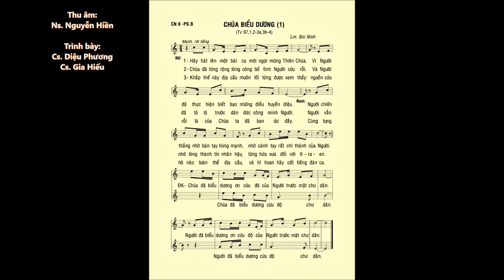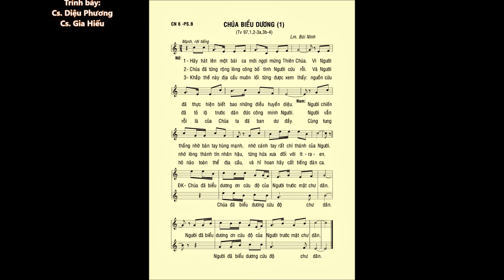Chúa Nhật 06 PHỤC SINH B – Thánh Vịnh 97 – ĐÁP CA – Cs. Diệu Phương & Gia Hiếu